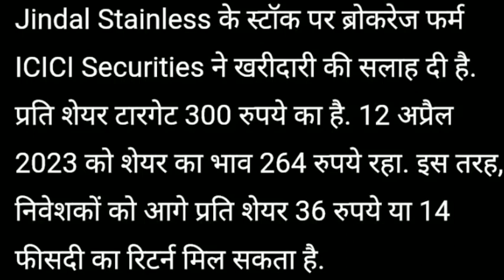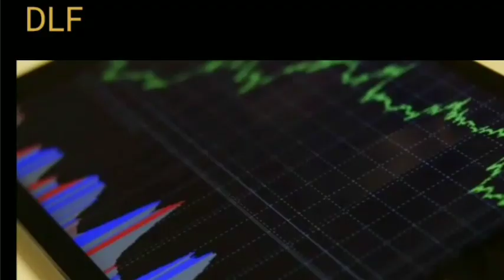share market latest news | धमाकेदार पांच शेयर मे आयेगी तेजी | best stock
Rakesh jhunjhunwla
Sanjiv bhasin stocks
Cnbc news
Penny share
Manoj dey
Sourav joshi
Flying beast vlogs
Narendera modi
Trending videos
Trending reels
Trending songs
Trending movies
Hollywood movies
T-series
Bajaj fiannace
Bajaj finserv share latest news
Bajaj finserv

bse sensex
nse sensex